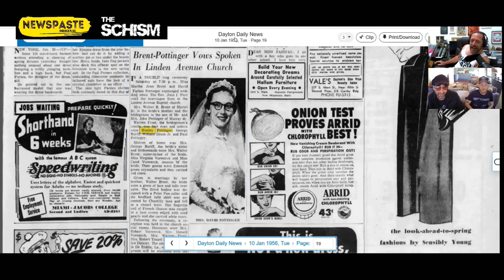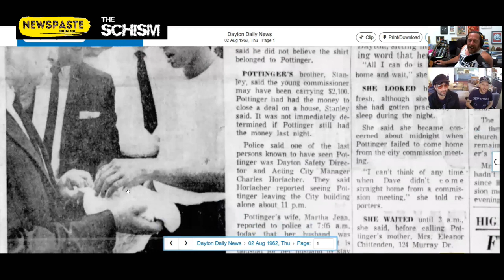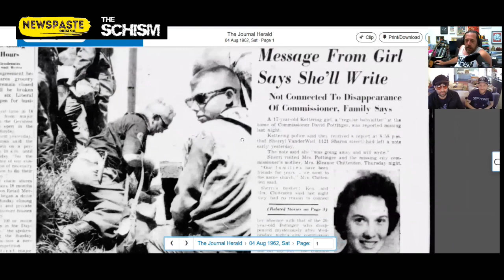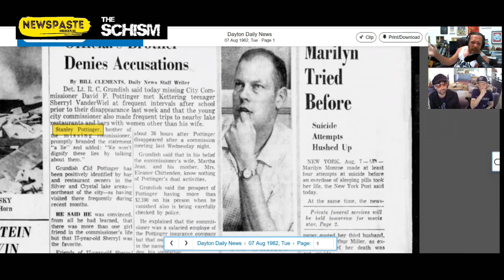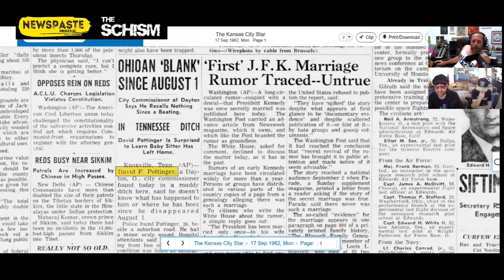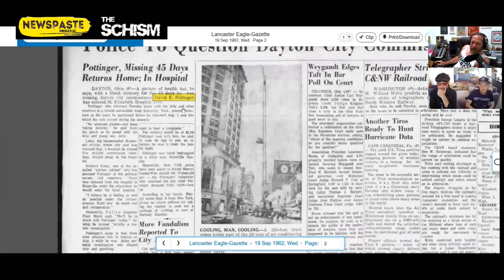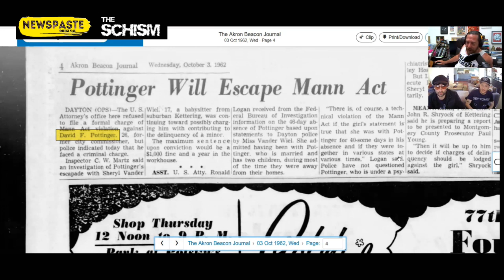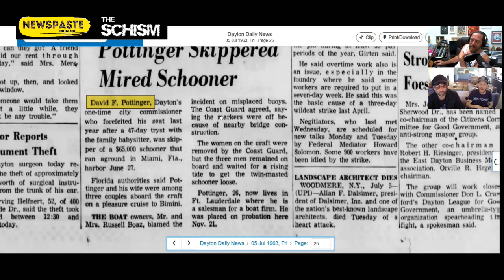The Brother of Epstein's Victims Lawyer Trafficked Underage Girl for Sex 1962 - @JohnnyVedmore Clips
J. Stanley Pottinger's brother, David Forbes Pottinger, once trafficked a girl across state lines for sex.

Clip from NEWSHOUND #21 - The Road to the Takedown of Jeffrey Epstein - The Pottinger Identity

where there are also ways to support Johnny's work.

Johnny Vedmore is a Welsh investigative journalist and content creator for NEWSPASTE.com who has written for UnlimitedHangout.com, UKColumn.org and JohnyVedmore.com. Vedmore focuses on the hidden histories of the most wealthy and powerful elites.

Among many other various big discoveries, Johnny proved that Klaus Schwab’s father was an important part of the Nazi’s atomic bomb efforts, that Klaus Schwab himself was trained by Henry Kissinger via a CIA funded course at Harvard, that Theresa May’s father worked closely with a famous serial killer, that Bill Gates is a direct ancestor of a knight of King Henry VIII’s realm, as well as revealing Epstein’s close connections with an infamous German tech entrepreneur and their secret meeting in 2002 with two US senators at Les Wexner’s Foxcote House in the UK during the run up to the Iraq war. You can also catch his Epstein 101 Series and the Pottinger Series at NEWSPASTE.com

Vedmore also presents NEWSHOUND, NEWSPASTY and the NEWSPASTE Podcast! You can find all Johnny Vedmore’s work at JohnnyVedmore.com and NEWSPASTE.com